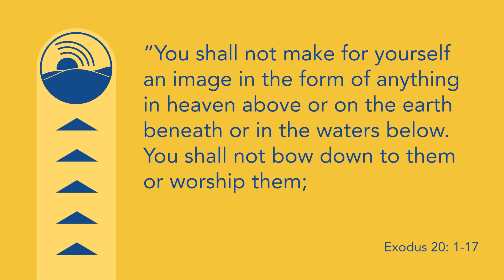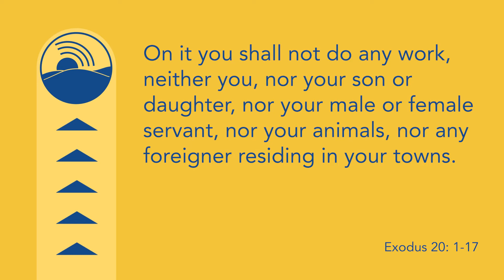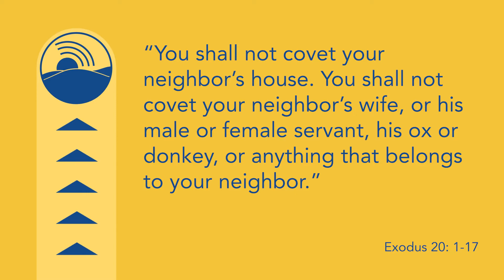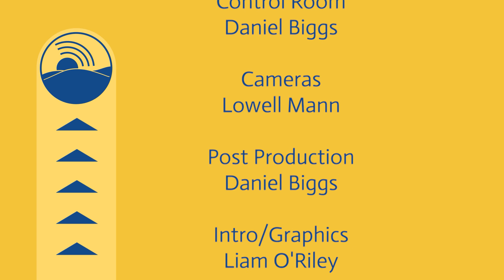This Week From Blue Mountain Broadcasting October 15, 2020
Blue Mountain Television’s social media intern, Michael Jimenez, is our special guest for this episode.  During the interview, you’ll learn more about Michael and how he is accomplishing the task of promoting our TV station through social media.
In this episode you’ll also hear about a special donation from viewers just like you and how it is benefiting the station.